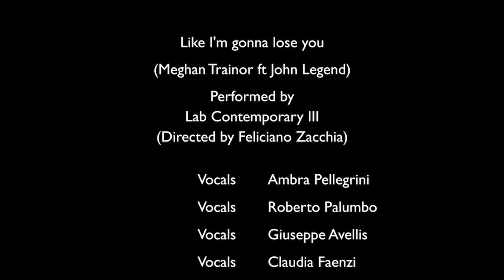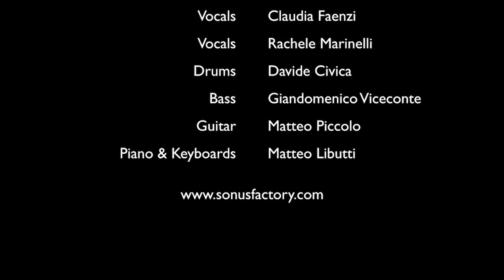Like i’m gonna lose you - M. Trainor ft. J. Legend [cover] (Sonus Factory - The Factory Live 2016)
Like i’m gonna lose you - Meghan Trainor ft. John Legend [cover]

Lab Contemporary Music 3
(Directed by Feliciano Zacchia)

Ambra Pellegrini: Vocals
Roberto Palumbo: Vocals
Giuseppe Avellis: Vocals
Rachele Marinelli: Vocals
Claudia Faenzi: Vocals
Davide Civica: Drums
Giandomenico Viceconte: Bass
Matteo Piccolo: Guitar
Matteo Libutti: Piano & Keyboards

Recorded live: July 6th, 2016 at Contestaccio (Rome - Italy)

Category
Music
License